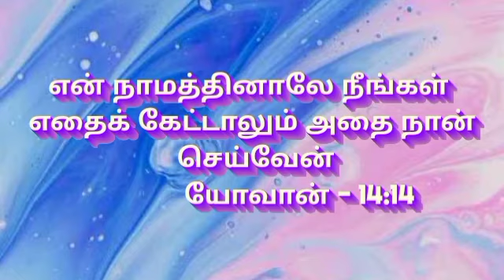Tamil Bible verse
Annie Mary